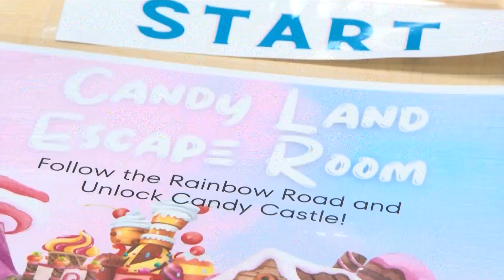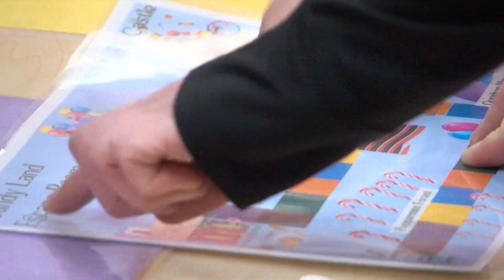Brainerd Public Library Hosting Candy Land-Themed Escape Room